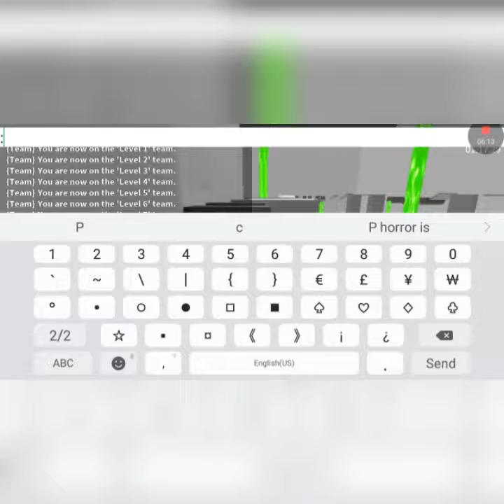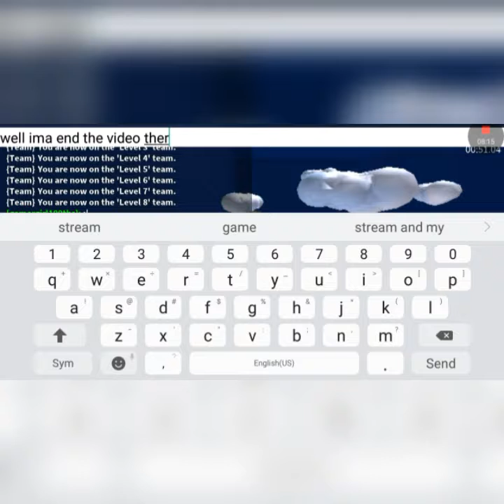Playing Speed Run! (Roblox)